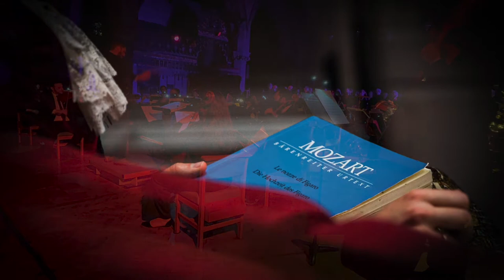HPO Sixth Season | 2021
In the quiet period between Christmas and New Year, we've been looking back over our Sixth Season so far.

Thank you to all those who have made the beginning of our 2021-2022 season possible. We can't wait to share our music-making with you in 2022. 🖤